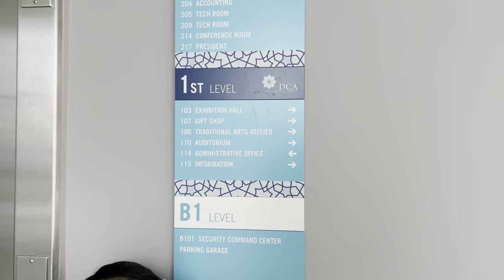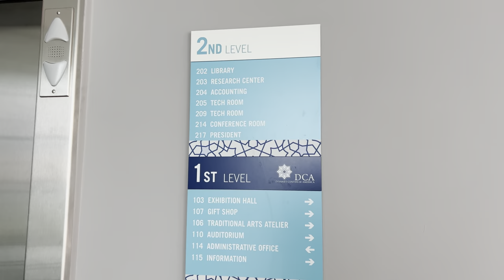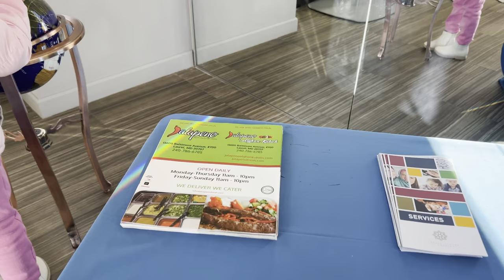Largest Mosque in America 🇹🇷 | Diyanet center Of America | Turkish Cultural Centre